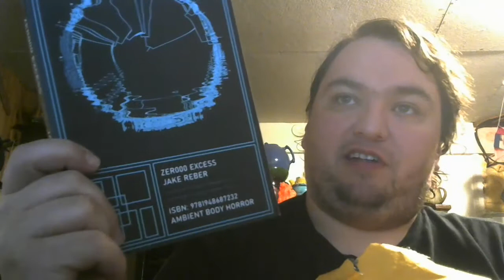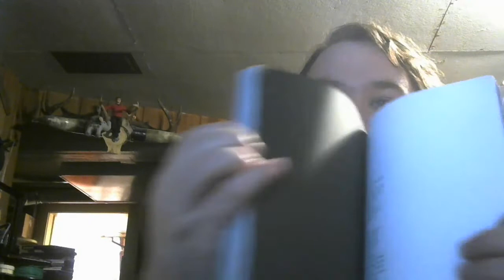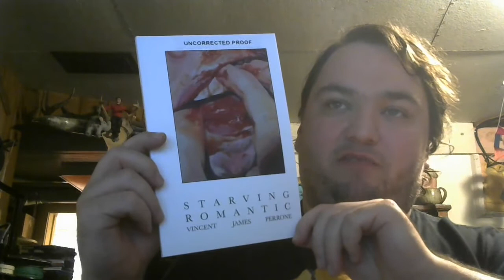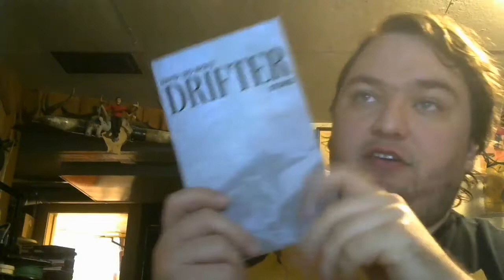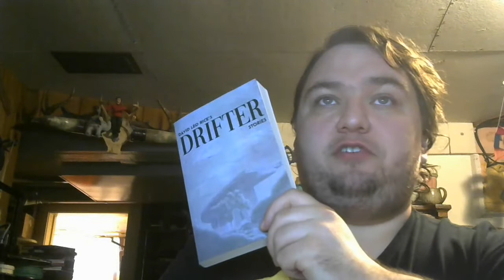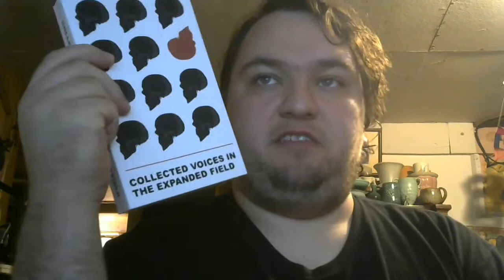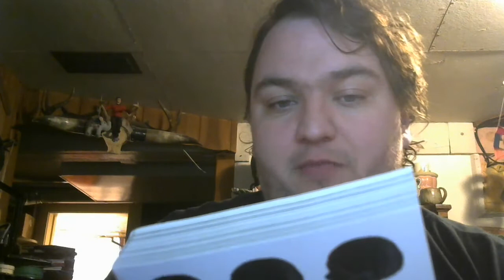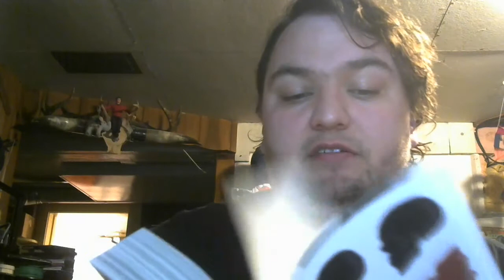A Weird and Horrifying Book Haul from 11:11 Press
Unpacking the 4 books I ordered from Minneapolis press 11:11. I will be attending the reading they are putting on to coincide with Twin Cities Book Fest so be on the lookout for some coverage of that next week!

Books I got:
Zer000 Excess by Jake Reber
Starving Romantic by Vincent James Perrone
Drifter by David Leo Rice
Collected Voices in the Expanded Field